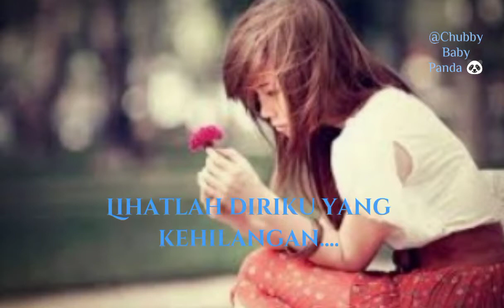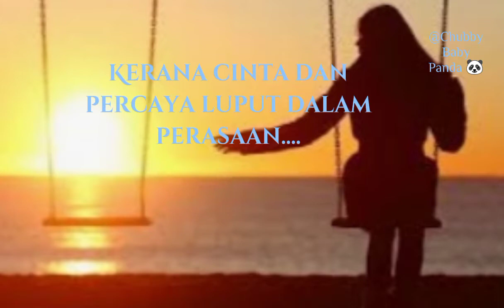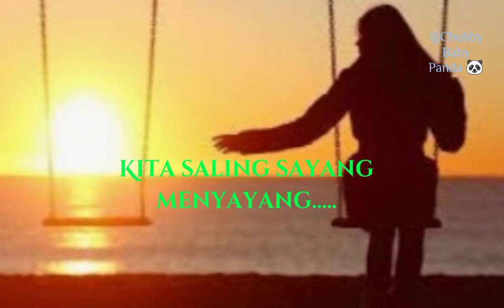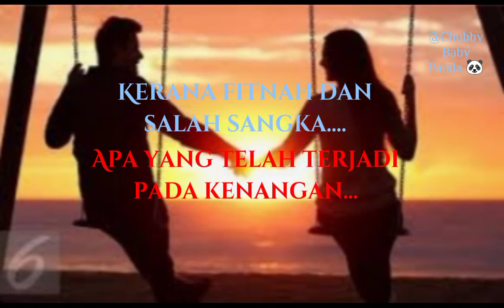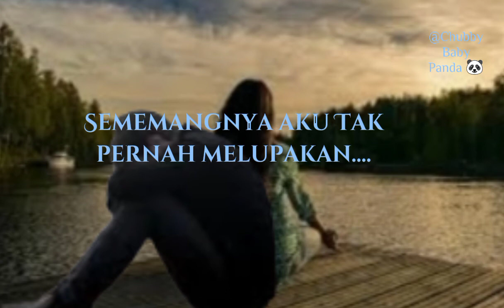Sandarkan Pada Kenangan~Jamal Abdillah feat Siti Sarah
Koleksi lagu Malaysia